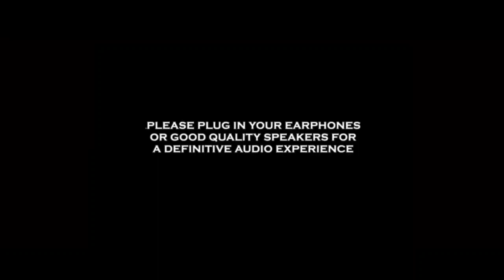Mangalavaram First Look Teaser Trailer | Payal Rajput | Mangalavaram Movie First Look Teaser Update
In this video consists Information about Mangavaram movie featuring Payal Rajput in main lead directed by Ajay Bhupathi